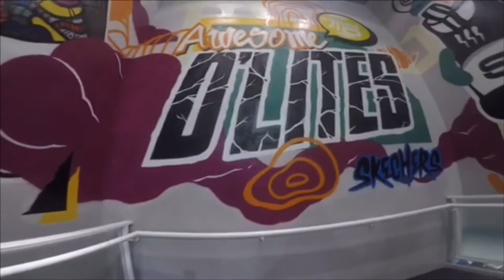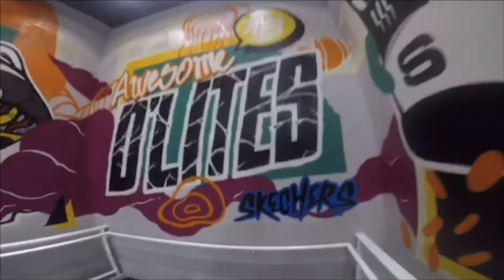Buying and Unboxing Running Shoes